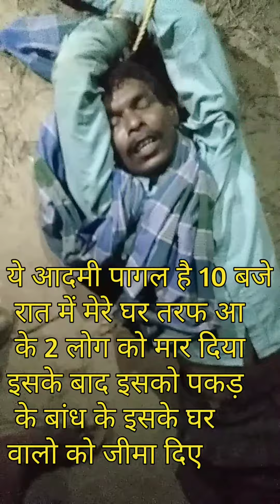पागल जब आधी रात में लोगों को मारने लगा तो गांव वालो ने क्या किया देखिए 🙄🙄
दोस्तो ये पागल है अचानक इसका दिमाग खराब हो गया था फिर जो रास्ता में मिल रहा था मार रहा था इसको पकड़ कर हाथ पैर बांध के इसके बेटा को बुला के बेज दिए इसके घर इस टाइप के पागल से दूर रहे ना लगे

                         ।।    धन्यवाद्  ।।